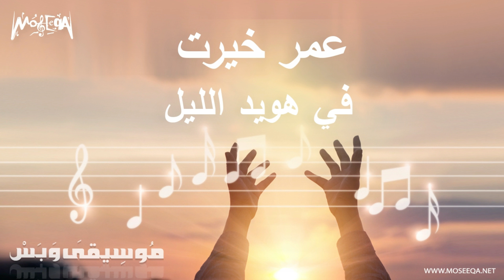Omar Khayrat - Fee Howayd El Layl موسيقى وبس - عمر خيرت - في هويد الليل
موسيقى وبس - عمر خيرت - في هويد الليل